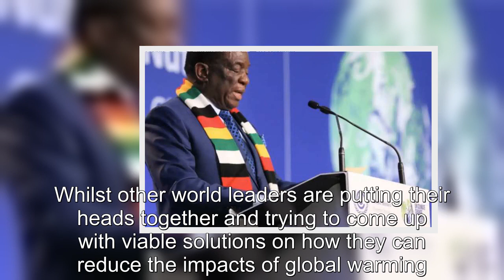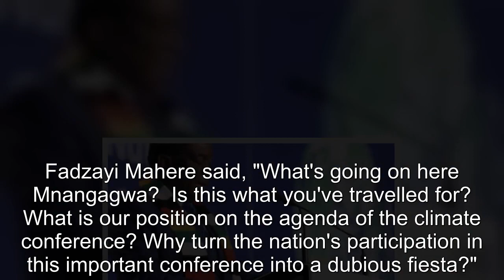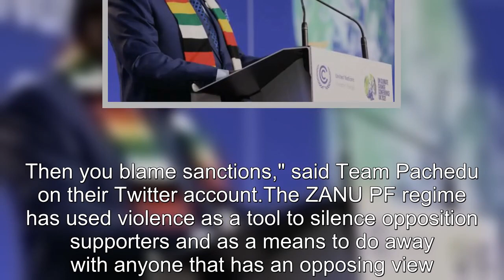Disgraceful Mnangagwa Delegation on a Shopping Spree in Glasgow